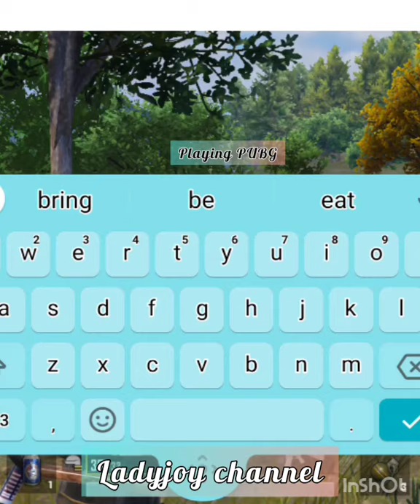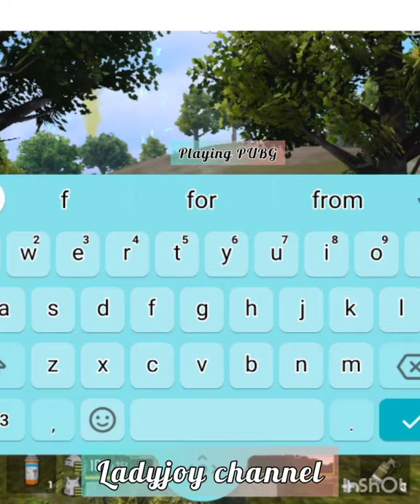Playing PUBG mood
I got chicken dinner winner